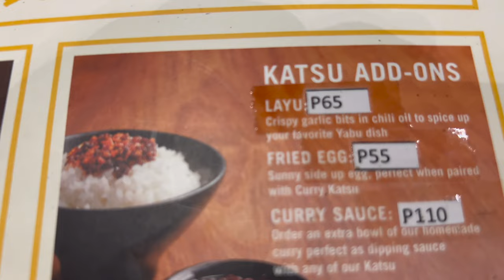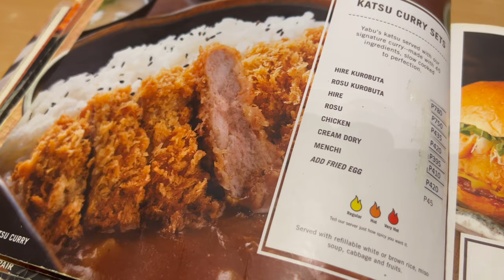SOLID BA TALAGA ANG PAG KAIN SA YABU? BAKET LAGING DINUDUMOG? MAGKANO AT MASARAP BA?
SOLID NA JAPANESE RESTAURANT NA TIYAK MAGUGUSTUHAN NG KARAMIHAN!

LOCATION: ALMOST ALL MAJOR MALLS